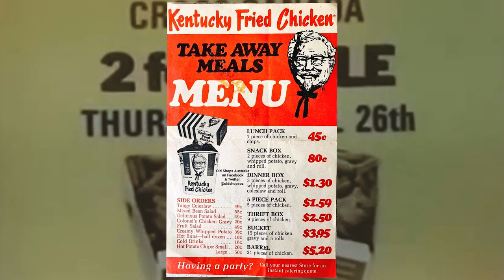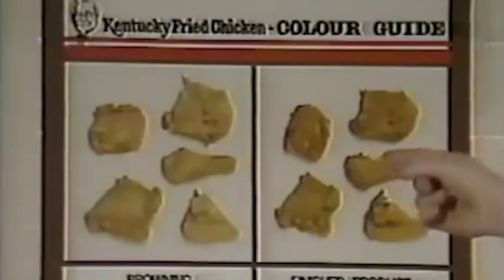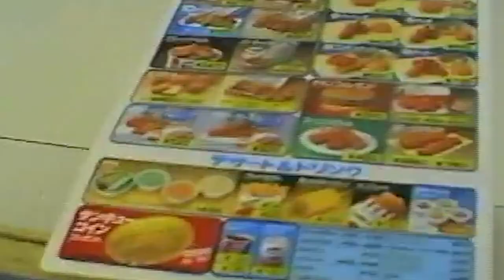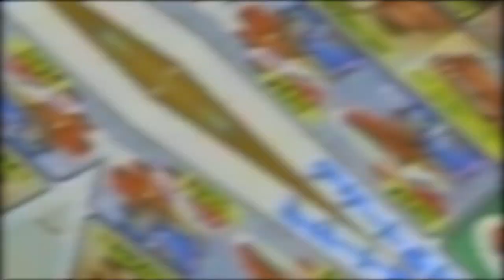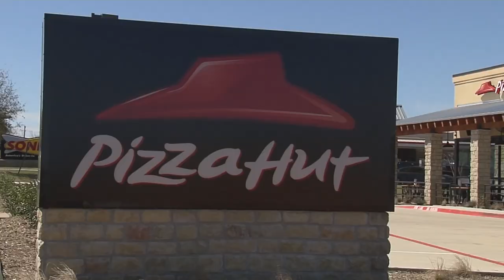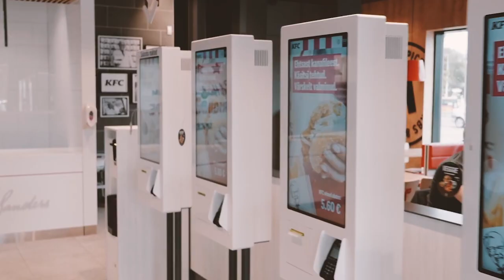The Untold Story of KFC's Fascinating History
Discover the inspiring and incredible journey of how KFC, one of the world's most beloved fast-food chains, started from its beginnings as a small restaurant in rural Kentucky, to becoming a global icon. Join us as we delve into the untold story of KFC's fascinating history, from the early years of founder Harland Sanders' journey to the expansion of the franchise in the United States, Canada, and around the world.

You'll learn how KFC overcame challenges, adapted to changing times, and continued to innovate in the 21st century. From the success of the original recipe chicken, to the introduction of new products such as the famous Double Down sandwich, and the expansion into international markets such as China, KFC has remained a beloved brand for generations of customers.

But KFC's history is not just about food. It's also a story about entrepreneurship, perseverance, and the power of an idea to transform an entire industry. Discover the behind-the-scenes struggles and triumphs of the people who made KFC a success, and find out how their legacy continues to influence the fast-food industry today.

So get ready for a captivating journey through the fascinating history of KFC, and gain a deeper appreciation for this beloved brand that has become a cultural icon around the world.